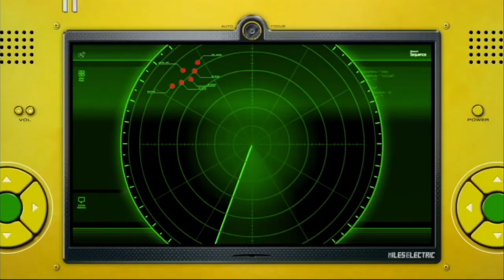Sonic Unleashed (PS3) : Apotos Night & Egg Cauldron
Welcome back to the hedgehog engine. this is where the true speed began and quick times evens occurred.

This is my 1080p HD Let's Play of Sonic Unleashed for the Playstation 3! This is part 2 and in this video we see the opening cutscenes and play through Apotos Windmill Isle Night Act 1 and we take to the sky with the tornado! Make sure to leave a "LIKE" and a comment if you enjoyed the video!